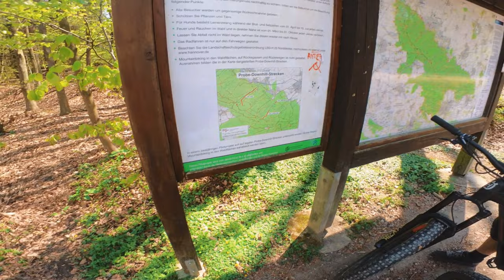POV MTB | 1ST time DEISTER MTB 2022 | NEUE Ü30 + LADY'S ONLY TRAILS | 220km bis dorthin!?!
Deister is super nice place to ride, die Trails are very nice and comfortable.
I said already the most information in the video, you need to see them in reality , so I wish you to enjoy a lot this video. Make some coffe, Tea, or Whiskey ( Evinings chill) and come with us in this 16minutes.😀😎🙌

00:00- 00:45 - Intro
00:45 - 03:20 -U30 1st Ride Check
03:20 - 05:54- Die Strecken diskutieren
05:54 - 11:05 - Lady's Only TOP- to Bottom
11:05 - 15:25 - Ü30-Trail
15:25 - 16:48 - Outro